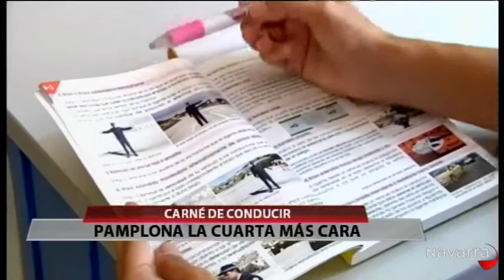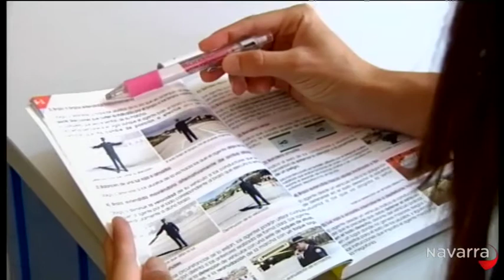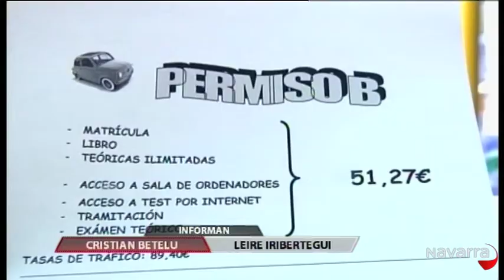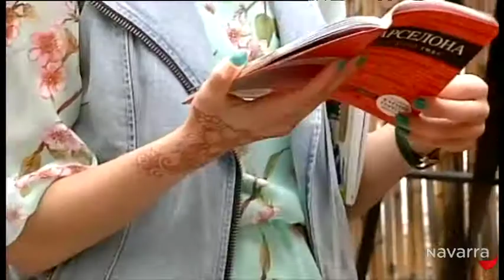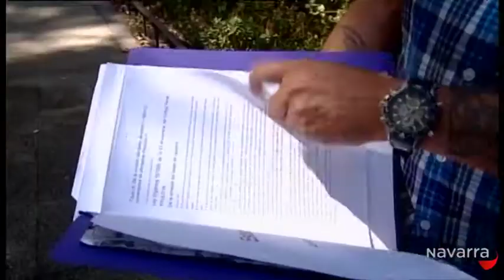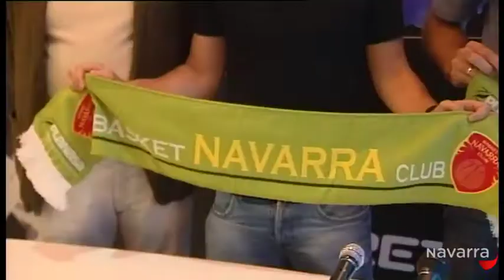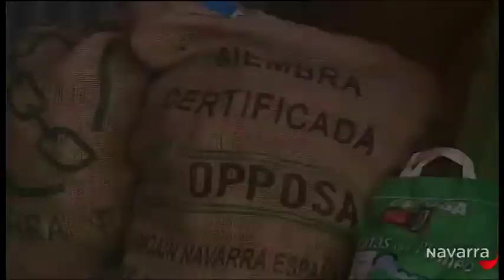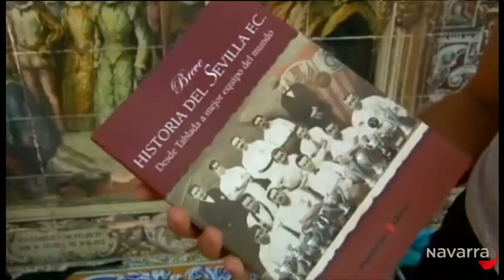Noticias de Navarra 20.30 23 de agosto de 2014